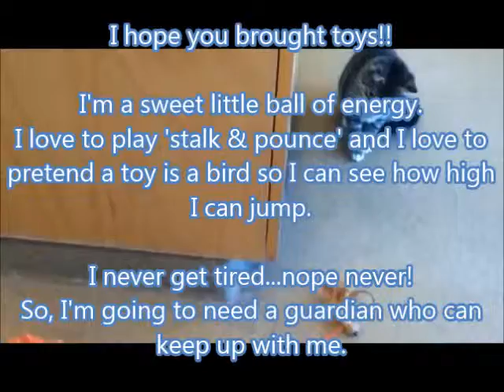Video of adoptable pet named Tasna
Tasna is an adoptable pet with McKamey Animal Center in Chattanooga TN.